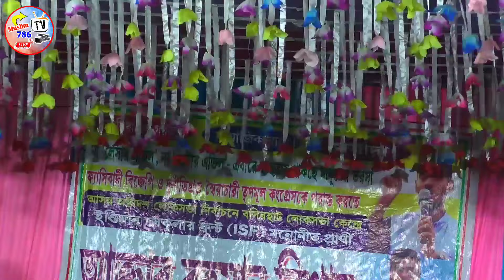হাজী নুরুল ও রেখা পাত্র কে তুলোধনা | মাঠে নেমেই খেলা শুরু | MLA Nausad Siddiqui News